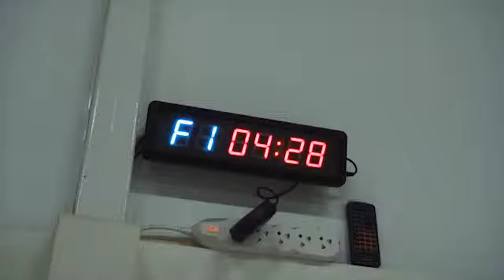Sniper Jiu Jitsu x Tape and Tap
un proyecto que tuvimos la oportunidad de hacer  en conjunto con Tape and Tap, mostrando una sesion de entrenamiento en la academia Sniper Jiu Jitsu